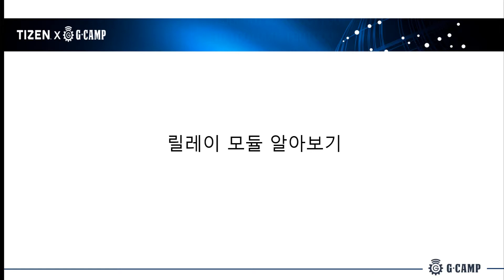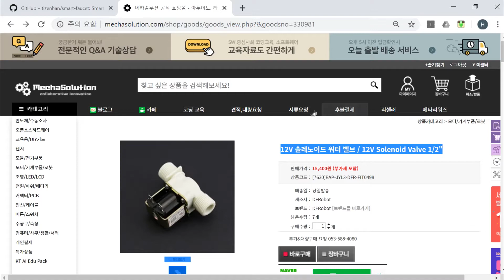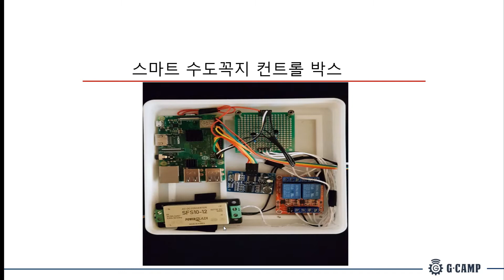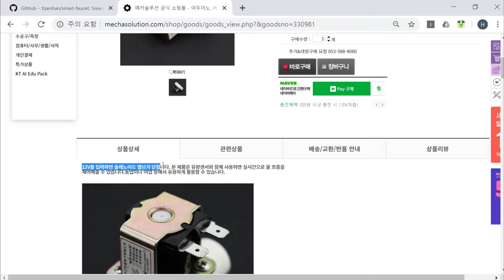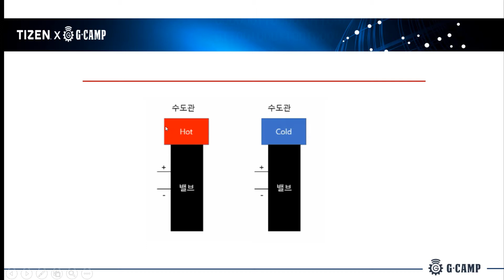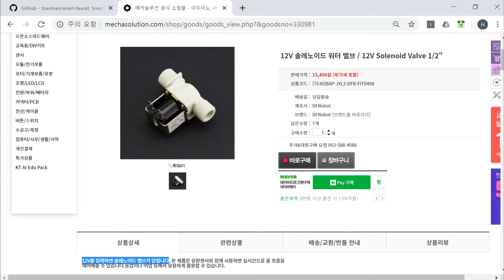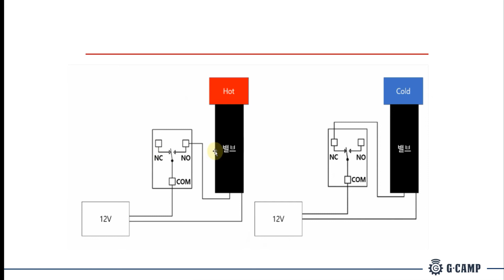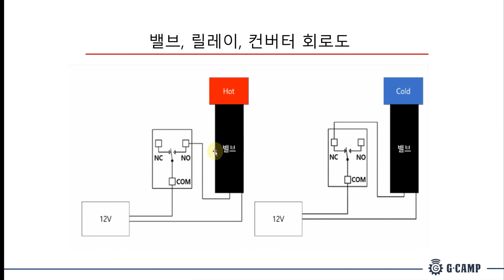TIZEN 타이젠 실무 19강 릴레이 모듈 알아보기